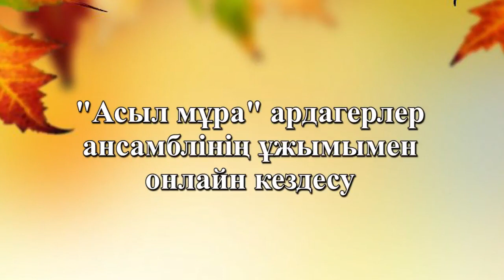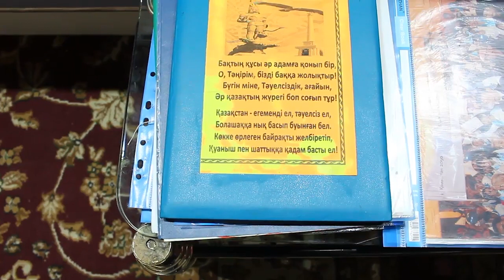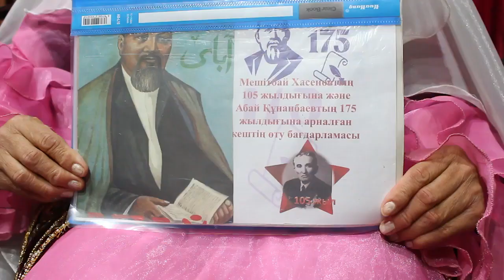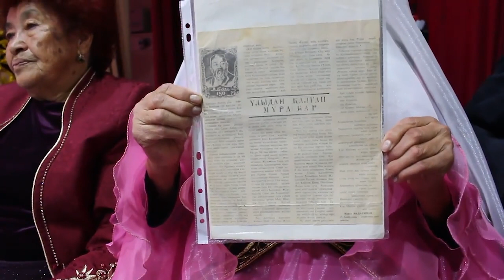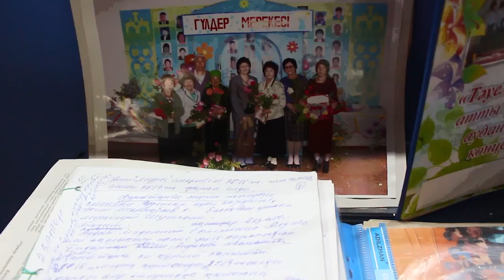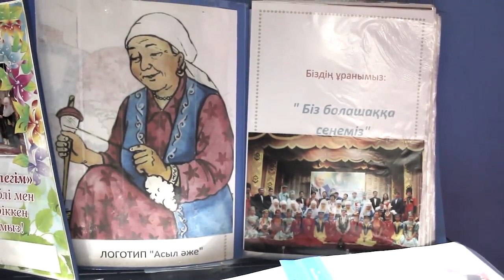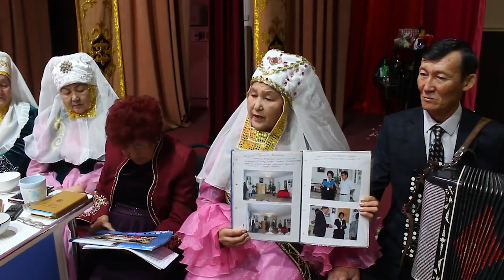"Асыл мұра" ардагерлер ансамблінің ұжымымен онлайн кездесу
Үржар аудандық мәдениет үйінде Қариялар күні мерекесіне орай «Асыл мұра» ардагерлер ансамблінің  ұжымымен онлайн кездесу ұйымдастырылды. Ардагерлердің өнер ұжымы осыдан 10 жыл бұрын құрылған. «Асыл мұра» ансамблінің құрамындағы ардақты ақсақалдарымыз бен аяулы әжелерімізді мерейтойымен шын жүректен құттықтаймыз.